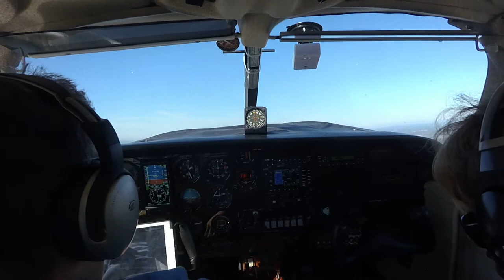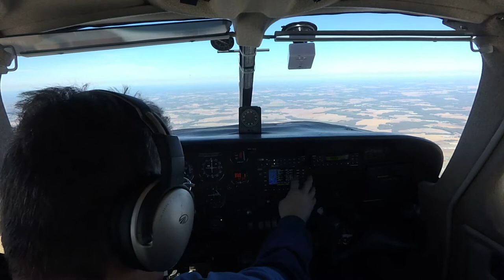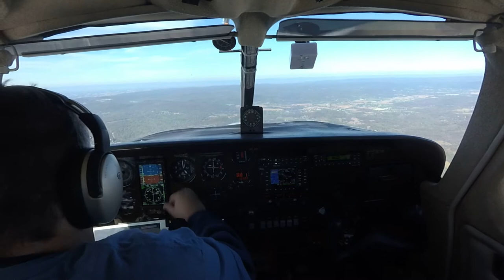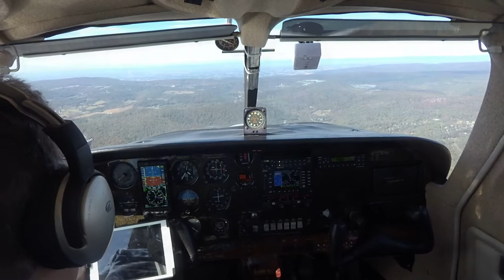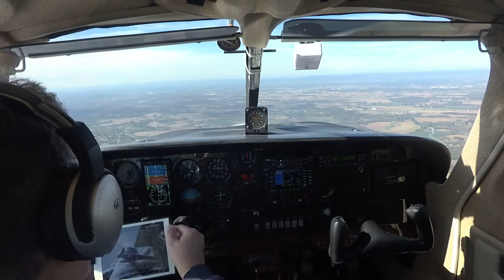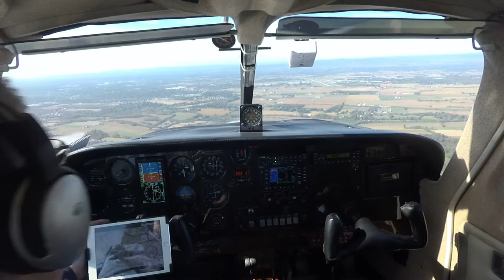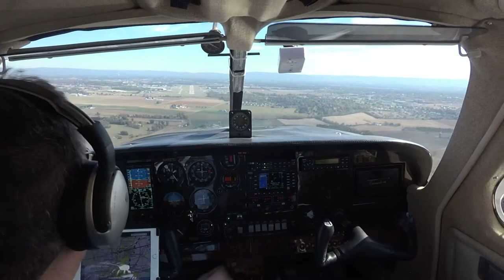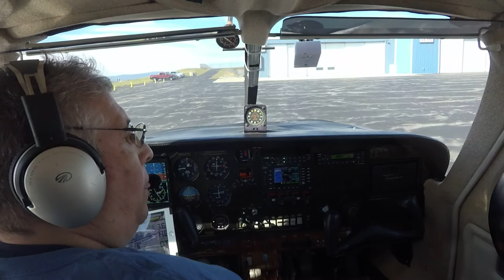KOXB - OC MD to KHGR-Hagerstown MD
A fun day of flying to meet up with the Beech Aero Club for lunch at Hagerstown, MD.   Great food and service at the Rider Jet Center!  Plenty of ATC and my bride is riding along with me for this fly-in.

When we arrived there was some confusion for parking, I had to make an additional trip around the ramp. The young man guiding me in never settled in a spot until my second pass. At that point he stood in one spot facing me and I understood where he wanted me...which happened to be in the same place I was the first time. Oh well. part of the experience.

This is part one of two. Next up the return home.